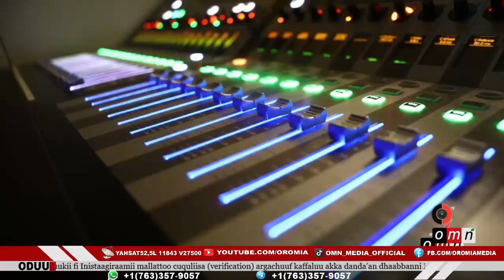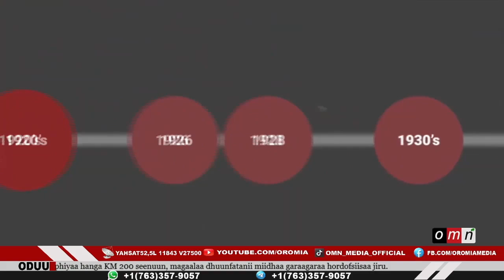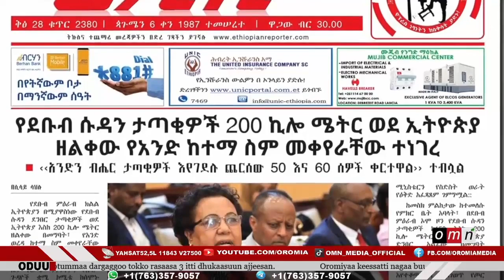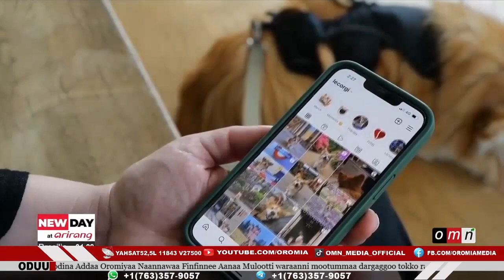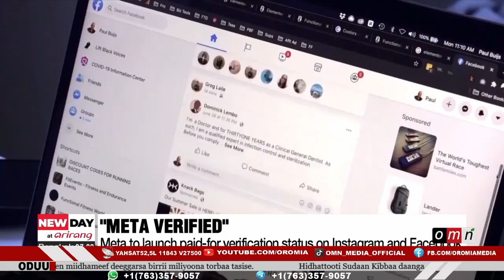OMN Horn ODUU (Gurraandhala 20,2023)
● Nagaan Oromiyaaf